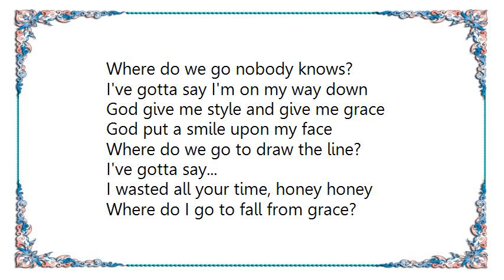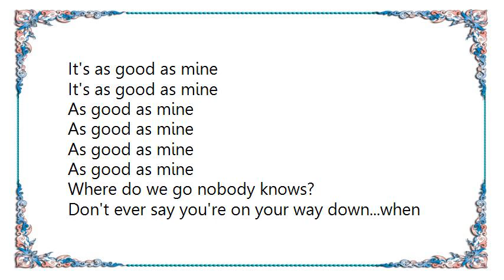Coldplay - God Put a Smile Upon Your Face Lyrics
[Lyrics Coldplay - God Put a Smile Upon Your Face]
Where do we go nobody knows?
I've gotta say I'm on my way down
God give me style and give me grace
God put a smile upon my face

Where do we go to draw the line?
I've gotta say...
I wasted all your time, honey honey
Where do I go to fall from grace?
God put a smile upon your face
Yeah

Now when you work it out I'm worse than you
Yeah when you work it out I wanted to
Now when you work out where to draw the line

Don't ever say you're on your way down... when
God gave you style and gave you grace
And put a smile upon your face
Ah yeah